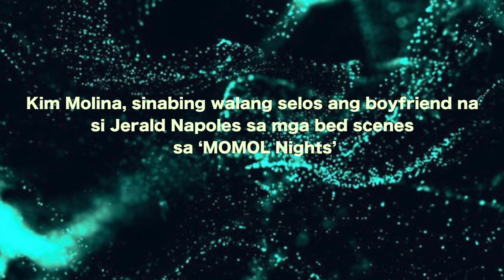Kim Molina, sinabing walang selos ang boyfriend na si Jerald Napoles sa mga bed scenes sa ‘MOMOL Nig